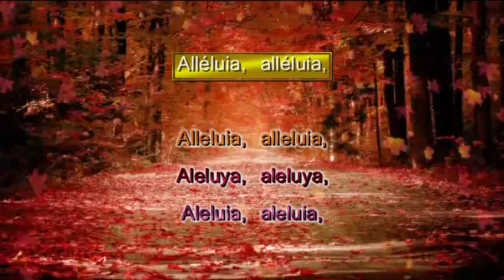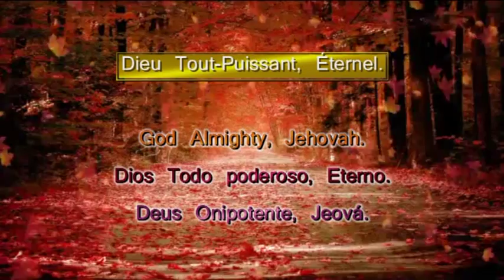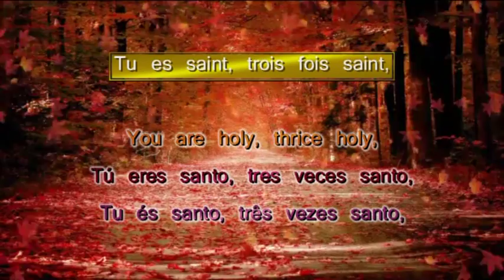Alléluia (Agnus Dei) - LTC Embrase nos coeur (lyrics)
Hermosa alabanza con letra. Dios les bendiga.

Beautiful praise with lyrics. God bless you.

Louvor com legenda. Deus abençoe vocês.

Comunidad de la Biblia

¡Compre, comparta y regale música cristiana!